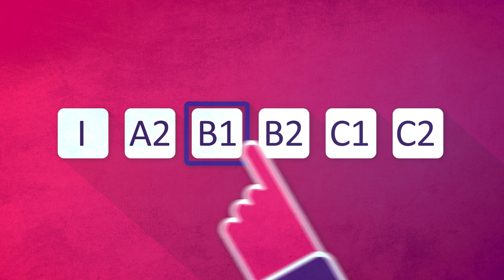Connecta't al català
Video de la campanya connecta't al català del Consorci per a la Normalització Lingüística - cpnl.cat. [Codi de verificació: M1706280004]